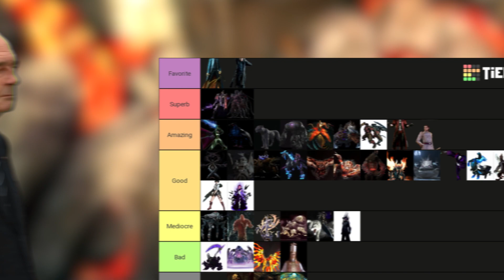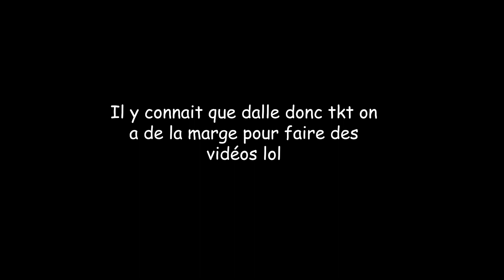L'histoire Mal Racontée de Devil May Cry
Si t'as kiffé bin... dis le! Et dis moi le prochain jeu aussi !

✪ RATES PAS LES LIVES BRO ! ✪

✪COMMU ET RÉSEAUX ✪

✪ RATES PAS LES LIENS BRO ! ✪

LES VIDÉOS SONT MONTÉES ALÉATOIREMENT PAR :

-Moi
-pour l'instant personne d'autres car mes montages sont trop compliqué.

►N'oublies pas le pouce bleu et la clochette si tu ne veux pas m'oublier!
✪ BISOUS ✪